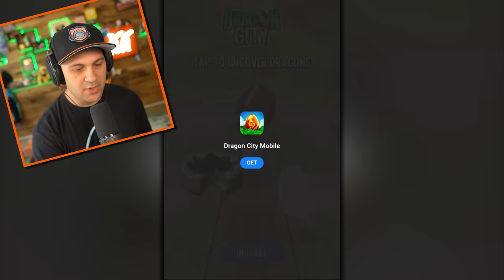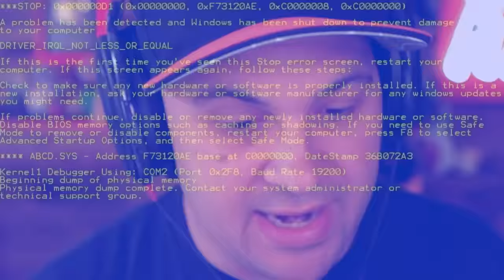I Became a DEADLY Hornet...